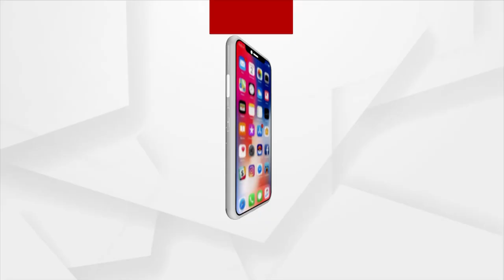ଦୁଲୁକୁଛୁ ପୂରା ଢ଼େଙ୍କାନାଳ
ଦୁଲୁକୁଛୁ ପୂରା ଢ଼େଙ୍କାନାଳ। ୧୦ ଦିନର ପୂଜା ପରେ ଧରାପୃଷ୍ଠୁରୁ ବିଦାୟ ନେଉଛନ୍ତି ମା ଲକ୍ଷ୍ମୀ। ଦେଖନ୍ତୁ ମା'ଙ୍କୁ ବିଦାୟ ବେଳର ଦୃଶ୍ୟ...।